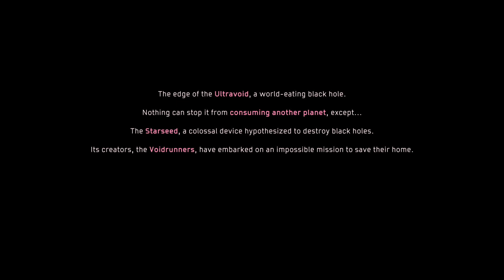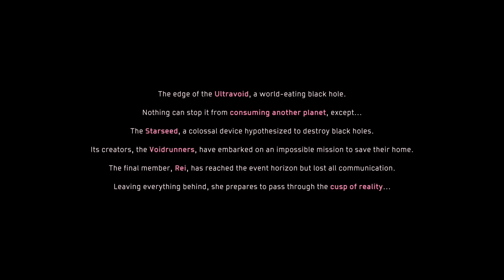Solar Ash Initial Impressions